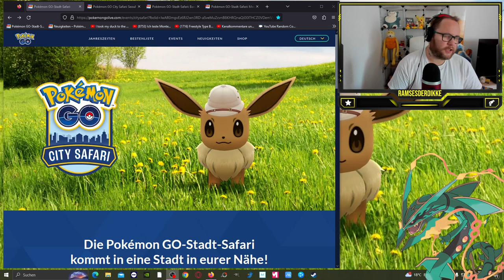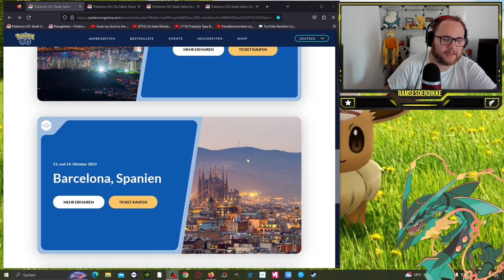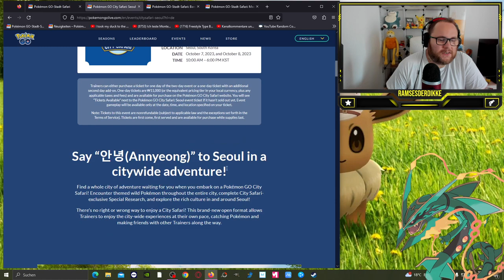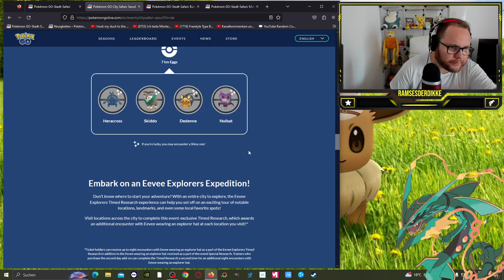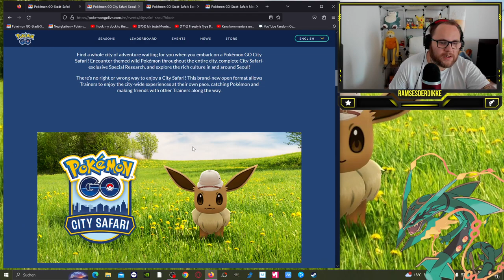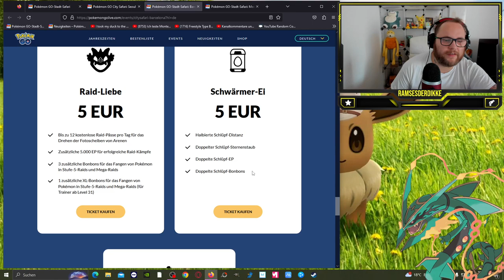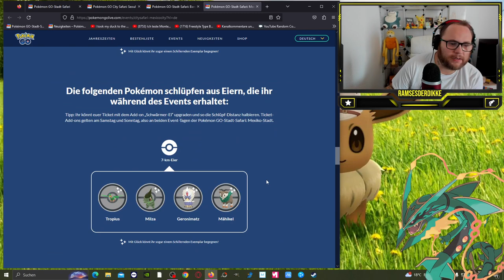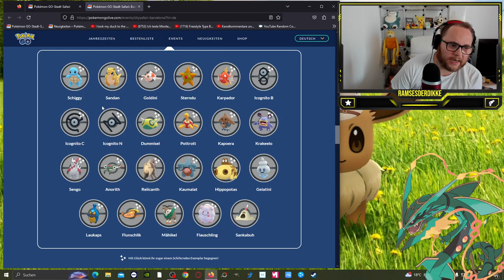AUF ZUR Pokemon Go STADT SAFARI mit FORSCHER Evoli & REGIONALEN !!! | Pokémon GO Deutsch # 2671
GUMMA !!!